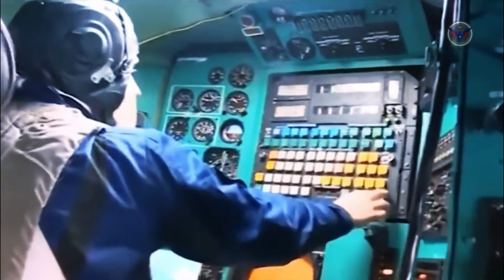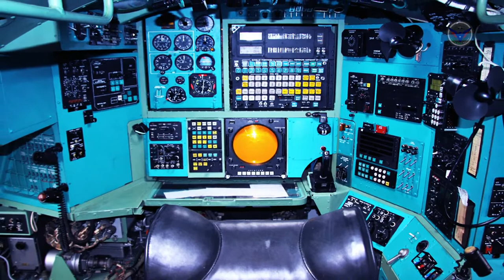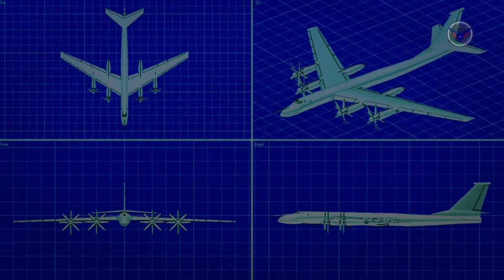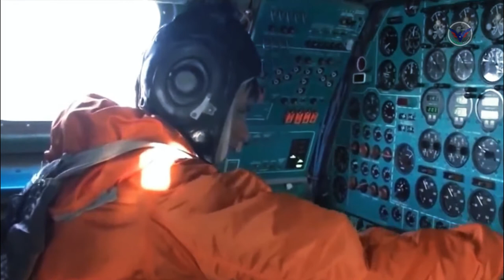Tu - 95 Bear : huge turboprop bomber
The Tupolev TU - 95, four-engine turboprop-powered strategic bomber and missile platform. First flown in 1952, the Tu - 95 entered service with the Soviet Union in 1956 and is expected to serve the Russian Air Force until at least 2040. A naval development of the bomber is designated TU - 142.
The Tu - 95 was perhaps the most successful bomber produced by the Soviet aviation, enjoying long service in a variety of roles and configurations. It was the only bomber deployed by any country to use turbo-prop engines, which provided extraordinarily long endurance at speeds only slightly less than comparable turbojet-powered heavy bombers.